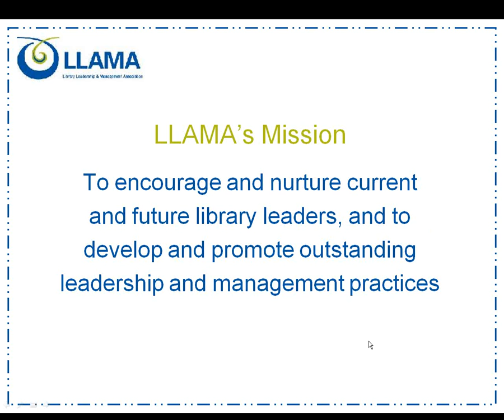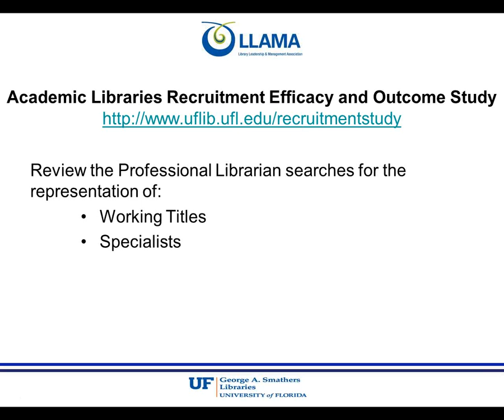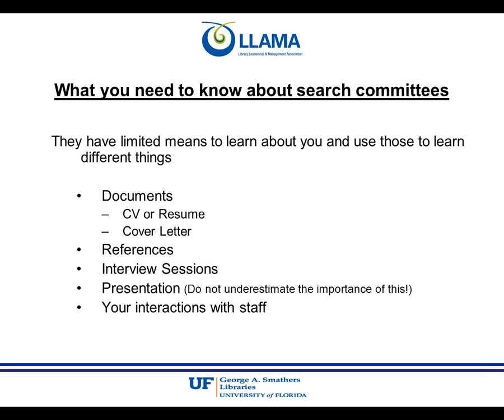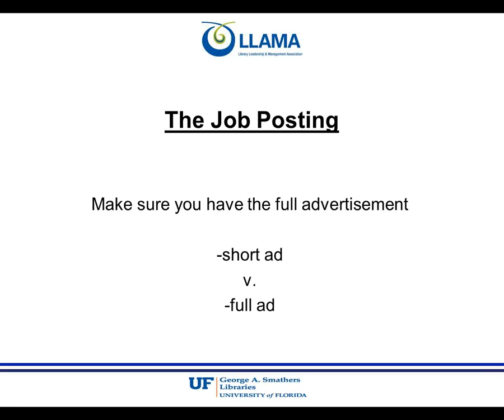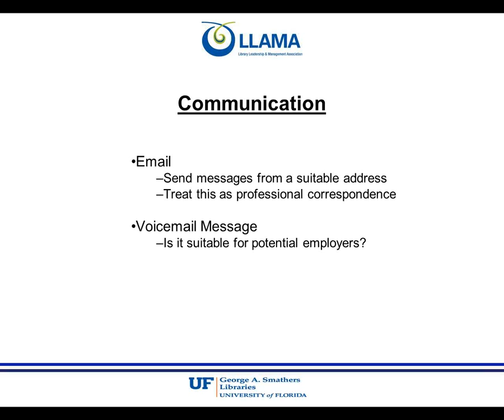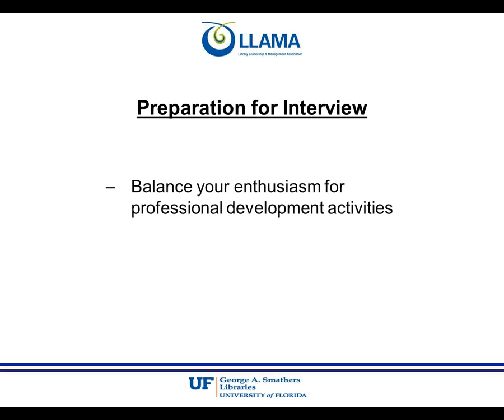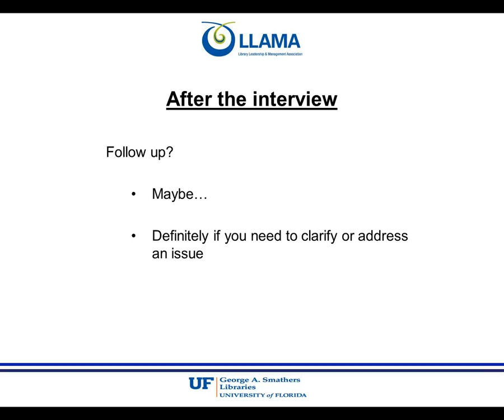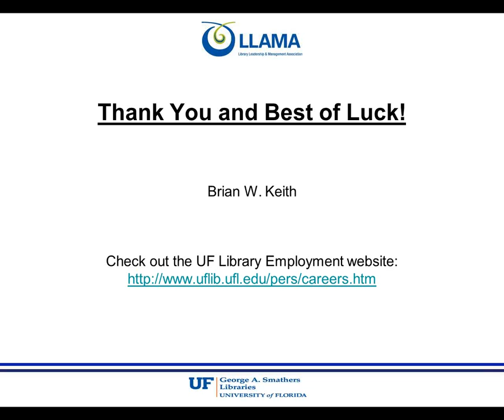Video: Job Hunting for Today's Libraries in Today's Job Market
Presented by Brian W. Keith, University of Florida Libraries